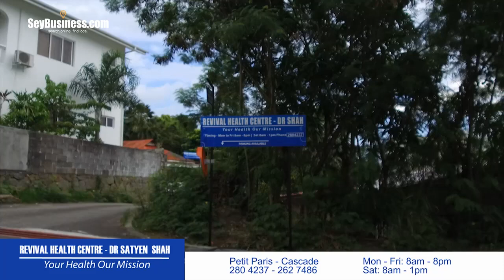REVIVAL HEALTH CENTRE - DR SATYEN SHAH / Petit Paris, Cascade, Mahe, Seychelles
Medical consultation, blood testing and collection, pharmacy with branded medicines,
 Holistic approach, routine health care, physical and clinical examinations,
 Treatment of illnesses /injuries. Advise on medical tourism
 Male and female patients of all age groups
 Discounts for the disabled and pensioners